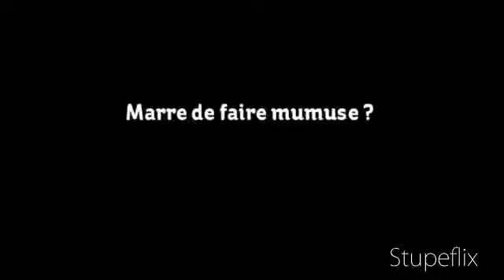Bande annonce jeu de rôles Palaiseau - Pathfinder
Club jeu de rôle Palaiseau- Paradis Perdu-